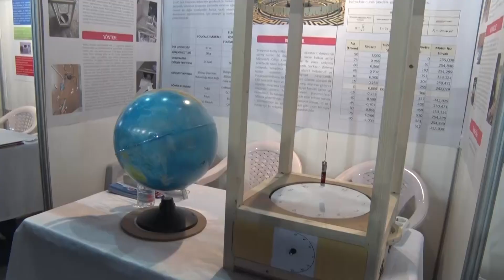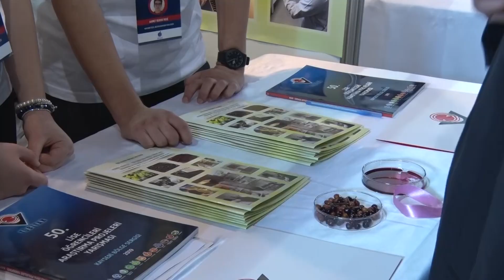TÜBİTAK 50. Ortaöğretim Öğrencileri Proje Yarışması Sergisinin Açılışı Yapıldı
Erciyes Üniversitesi’nin (ERÜ) ev sahipliğinde düzenlenen TÜBİTAK 50. Ortaöğretim Öğrencileri Araştırma Projeleri Yarışması Sergisinin açılışı yapıldı.

Süleyman Demirel Spor Salonu’nda gerçekleştirilen sergi açılış törenine; Rektör Yardımcısı Prof. Dr. Recai Kılıç, TÜBİTAK Bölge Koordinatörü Prof. Dr. Sabahattin Ünalan, İl Milli Eğitim Müdürü Celalettin Ekinci ile çok sayıda akademisyen, öğretmen ve öğrenci katıldı.

TÜBİTAK Bölge Koordinatörü Prof. Dr. Sabahattin Ünalan, programın açılış konuşmasında, bu yıl 50.’si düzenlenen TÜBİTAK Ortaöğretim Öğrencileri Araştırma Projeleri Yarışması sonucunda sergilenen 100 projeden 18’inin Türkiye finallerine katılacağını söyledi.

Prof. Dr. Ünalan, “TÜBİTAK tarafından tertip edilen bu yarışma lise öğrencilerine yönelik bir yarışmadır. Araştırma projeleri yarışmasıdır. Şu anda Türkiye’nin 12 ilinde bu şekilde sergi açılış töreni yapılmaktadır. 12 bölge üzerinden tertip edilen ulusal bir yarışmadır. 12 alanda 17 bine yakın başvuru yapıldı. Bizim Kayseri bölgesinde ise başvuru sayısı ise 800 civarındadır” dedi.
Rektör Yardımcısı Prof. Dr. Recai Kılıç da konuşmasında, proje hazırlayan öğrencileri tebrik etti.

Rektör Yardımcısı Kılıç, “Burada sadece araştırma projelerini yansıtmıyorsunuz. Aslında arkadaşlar hepiniz buraya gelmekle, bu sürece dahil olmakla, böyle bir araştırma sürecine girmekle, çok büyük bir cesaret sergilemiş oluyorsunuz. Şimdiden hepiniz yarışmanın kazananısınız. Bu araştırma ruhunuza gerçekten ihtiyacımız var. Bu anlamda bu tür faaliyetlere ihtiyacımız var. Öğretmenlerimize de, size destek olma konusunda teşekkür ederim” diye konuştu.

Konuşmaların ardından 3 gün sürecek olan proje sergisinin açılışı yapıldı. Daha sonra davetliler sergiyi gezdi.